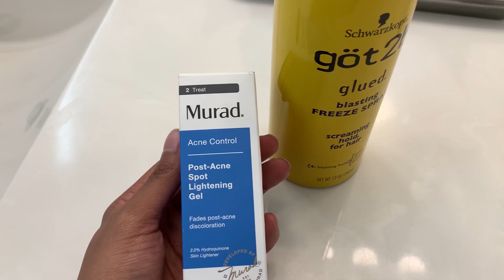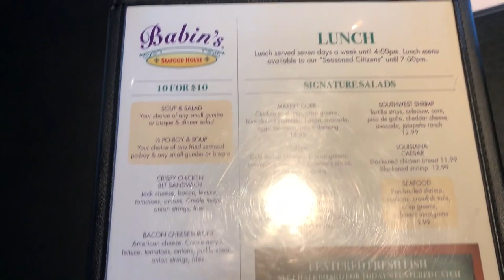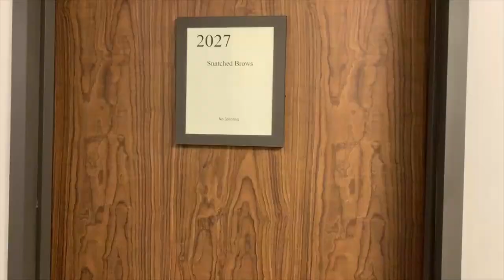HOW TO SLAY THE NEW YEAR!!!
Here are my steps on how to slay your new year!

A small-town girl living in the big city, working full time in the corporate steel industry with a part time love for fashion and all things luxury!

Other videos to check out:

Assumptions tag (with my little sister!)-

What's in my Chanel bag 2016-

New European themed haul!!-

What I'm wearing:

Support my little sister's book, "How Brilliant This Dark Glows"

My current skincare routine:

Clinique Take the Day Off Foaming cleanser

Mario Badescu Facial Spray with Aloe, Chamomile and Lavender

Sunday Riley C.E.O Vitamin C Rich Hydration Cream

LANCÔME Visionnaire Advanced Skin Corrector Serum

DIOR One Essential City Defense SPF 50

Current makeup faves:

Hourglass bronzer in luminous bronze light

Hourglass setting/baking lose powder

Hourglass Ambient light powder in Dim light

About Me!
Name: Brittany
Birthday: August 2
Height: 5'2"
Ethnicity: Black, White, Japanese and Jamaican
Current Location: Texas